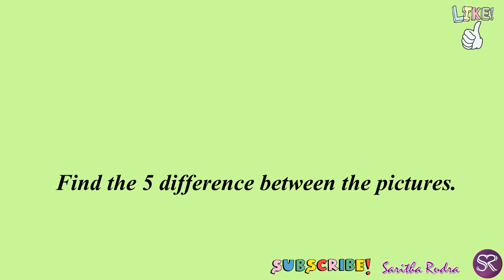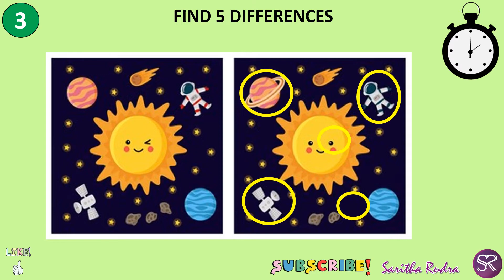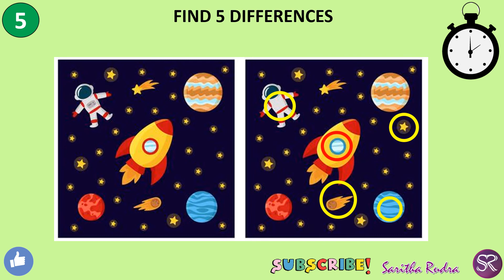Find the Differences between the two pictures - Spot the Difference - 6